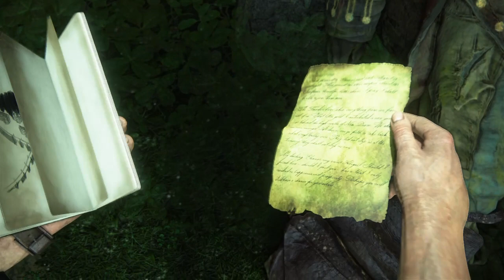Get Ready for the Most Epic Gaming Experience with Uncharted 4: A Thief's End! Demo #36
Uncharted 4: A Thief's End is a third-person action-adventure game developed by Naughty Dog and published by Sony Computer Entertainment for the PlayStation 4 console. It was released on May 10, 2016, and is the fourth installment in the Uncharted series. The game follows the story of Nathan Drake, a retired treasure hunter, who is forced back into the world of adventure when his older brother, Sam, resurfaces and seeks his help in finding a lost pirate treasure.
One of the most notable aspects of Uncharted 4 is its stunning visuals and attention to detail. The game takes place in a variety of environments, from lush tropical jungles to dusty deserts, and each location is beautifully rendered with high-quality graphics. The character models are also highly detailed, with realistic facial expressions and body movements that bring the characters to life. The game's soundtrack is also exceptional, with a thrilling orchestral score that adds to the excitement and drama of the gameplay.
But Uncharted 4 isn't just a pretty game – it's also a highly engaging and immersive gaming experience. The gameplay is a combination of exploration, puzzle-solving, and third-person shooter mechanics. Players must navigate through various environments, solving puzzles and using their wits to overcome obstacles and progress through the story. Combat is also a major component of the game, with players engaging in gunfights with enemy forces using a variety of weapons and tactics.
One of the standout features of Uncharted 4's gameplay is its seamless transitions between different gameplay elements. For example, players might start off exploring a new environment, but then suddenly find themselves in the middle of a firefight. The game also features a wide range of vehicles that players can use to explore the game world, from jeeps to motorcycles to boats.
In terms of the story, Uncharted 4 is a highly cinematic experience that feels like playing through a Hollywood action movie. The game's narrative is filled with twists and turns, as Nathan and Sam navigate treacherous terrain and encounter a variety of enemies and obstacles. The characters are also highly relatable, with strong personalities and complex relationships that develop over the course of the game. The voice acting is also top-notch, with talented actors bringing the characters to life and delivering emotional performances that add to the immersion of the game.
One of the most impressive aspects of Uncharted 4 is the attention to detail in the game's world-building. The game features a rich and detailed history of the pirate treasure that Nathan and Sam are seeking, complete with journal entries and historical documents that players can discover and collect throughout the game. The game also features a variety of hidden treasures and easter eggs, which add to the sense of exploration and discovery that is at the heart of the Uncharted experience.
Overall, Uncharted 4: A Thief's End is an epic gaming experience that offers a perfect blend of thrilling action, engaging gameplay, and immersive storytelling. It's a must-play game for anyone who enjoys adventure games, action movies, or just great gaming experiences in general. With its stunning visuals, engaging gameplay, and unforgettable story, Uncharted 4 is sure to provide hours of entertainment and excitement for gamers of all skill levels. So what are you waiting for? Get ready for the most epic gaming experience of your life with Uncharted 4: A Thief's End!

topics covered in this series:
Introduction to the game's storyline and the character of Nathan Drake.
Overview of the game's core gameplay mechanics, including exploration, combat, and puzzle-solving.
In-depth analysis of the game's narrative structure, pacing, and use of cinematic storytelling techniques.
Examination of the game's themes, such as the nature of obsession, the importance of family, and the consequences of one's actions.
Exploration of the game's various settings, including Madagascar, Scotland, and Libertalia.

Conducted by:@_gamingchampions
Efforts: More than two week's to make it
Costs: More Than 10 Dollars